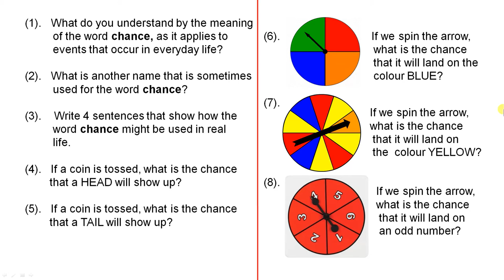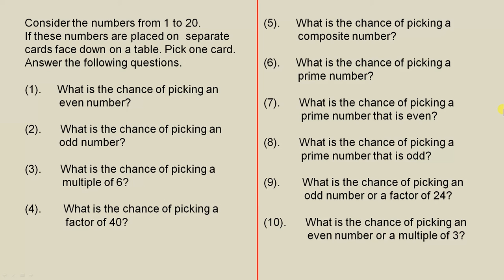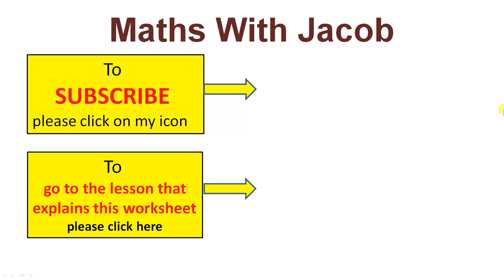Chance Worksheets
This video presents worksheets on the topic of chance.